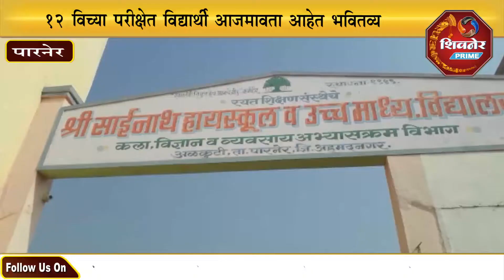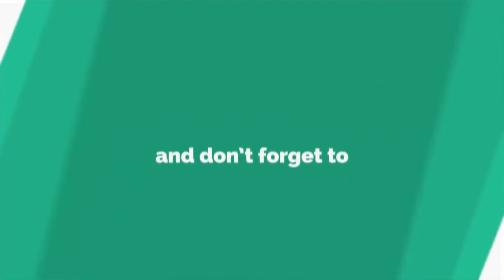१२ विच्या परीक्षेत विद्यार्थी आजमावता आहेत भवितव्य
१२ विच्या परीक्षेत विद्यार्थी आजमावता आहेत भवितव्य